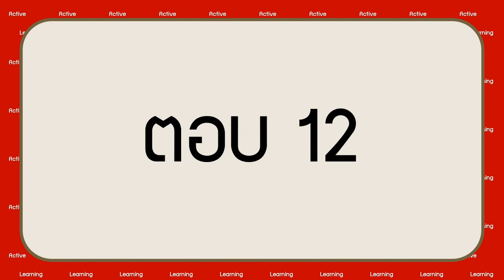ไอเดียสื่อสร้างสรรค์ Active Learning Quiz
ทำง่าย ๆ แค่เชื่อมโยงเมนูหกหน้า ไม่มีอนิเมชั่นใด ๆ ได้สื่อสวยโดนใจวัยโจ๋
โหลดไฟล์ต้นฉบับ/ลองเล่นคลิกที่นี่